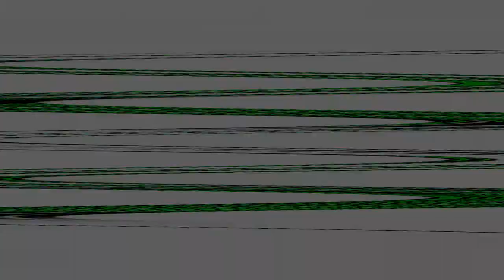Changes A Nemi VS Jemi Story S.2 Ep.12 MM:8/8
Part 8 :)

Demi's POV:
I finished packing. No one was home so I wont get a lecture on my decision. I walked downstairs. It was dark which was kinda weird. I turned on the lights to find Joe, Selena, and Nick sitting on the couch like they were waiting for me to come down. They walked to me. I said nothing, I didn't really want to see any of them even Nick. Joe was the first to say anything. "We know everything Dems." Of course I know that they know everything, I'm not fucking retarded. I looked at Nick to find him staring at me. We stayed like this for about 3 minutes. Joe and Selena were going on and on, on how I shouldn't leave and shit like that. Nick finally said something and it really touched me. I closed my eyes and blocked everything out. I held onto my suitcases really tight. I breathed deeply and walked past them. I open the door and left.

The End!! The Season Finale will be...idk comment and we'll find out(:

Bonus: Heyy! Lol ok anyways, has anyone seen the Movie "KickA**"? lol(=